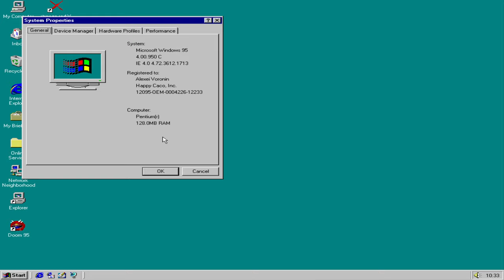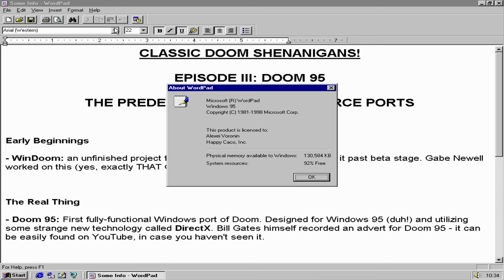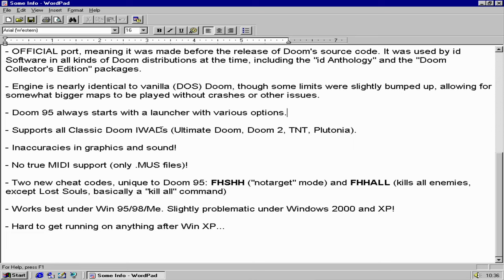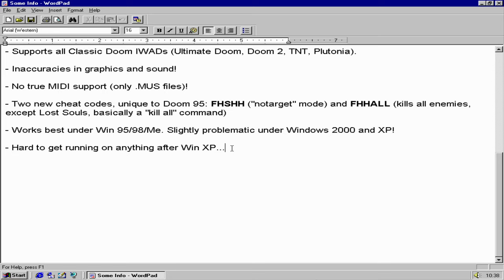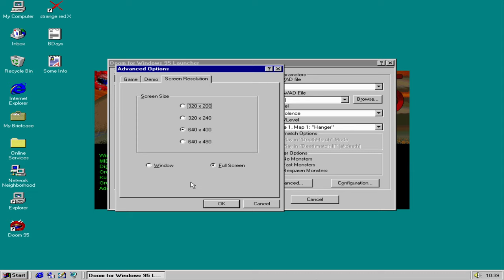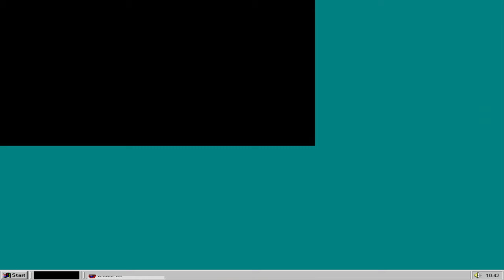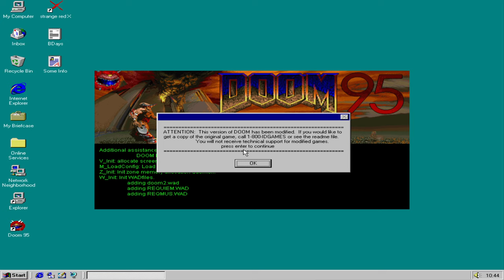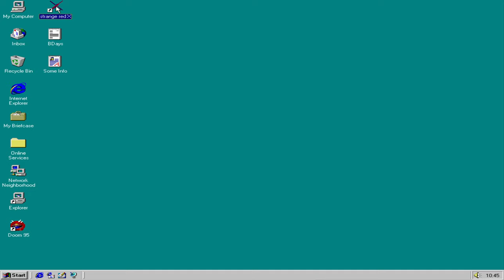Doom 95 - The predecessor of modern Doom source ports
Today we take a look at the first release of Doom for Windows - the Ancient One, the Great-Grandfather of Doom source ports, the one known as... Doom 95.

Join me in my Windows 95 (emulated in PCem), as I look into a genuine piece of Doom history.